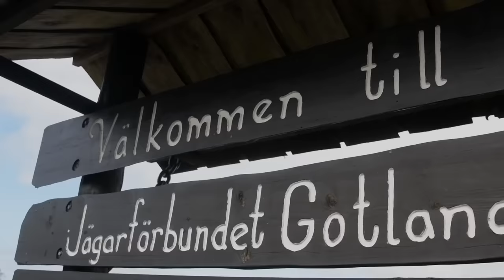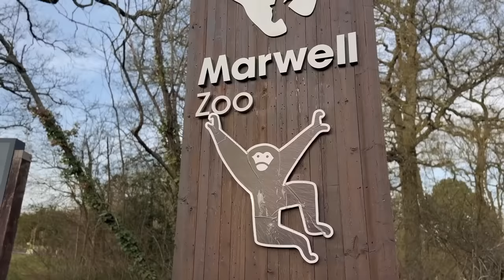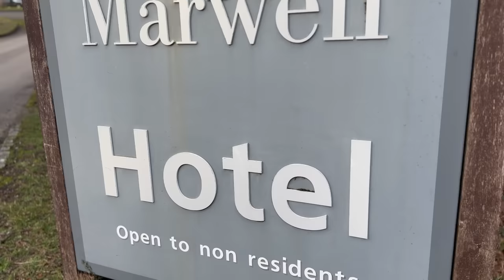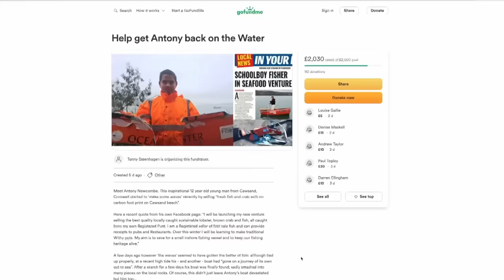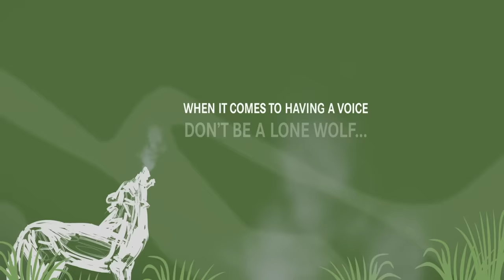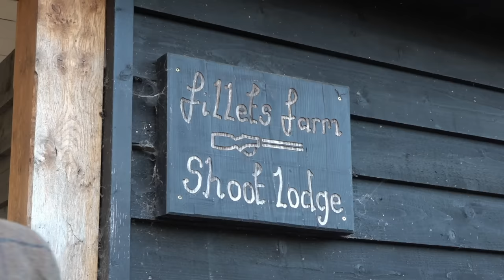Fieldsports Britain – Red dot rabbits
Wayne Martin is trying out a new Aimpoint shotgun sight on bolting rabbits. Dan Thor is battling the wind at his friend Fred the Gamekeeper’s shoot. Ryan Charlton from Highland Outdoors takes a look at the latest top-of-the-range binoculars from Maven. Plus we’re giving away a custom knife at the British Shooting Show this weekend. David is on the news stump, and James Marchington has the best hunting videos on YouTube in Hunting YouTube. It’s all in this week’s

▶ Hunting YouTube
For the films in this week's Hunting YouTube, go to our playlist Hunting YouTube, episode 743